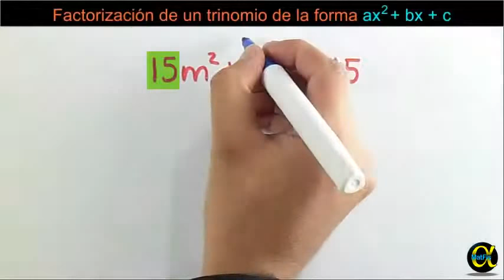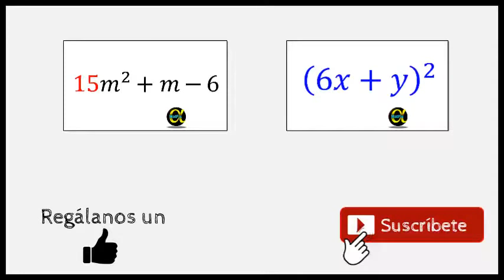Factorización de un Trinomio de la Forma ax^2+bx+c Video 7 de 10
💚👇 Accede a toda la lista de ejercicios de Factorización de un Trinomio de la Forma ax^2+bx+c Video 👇